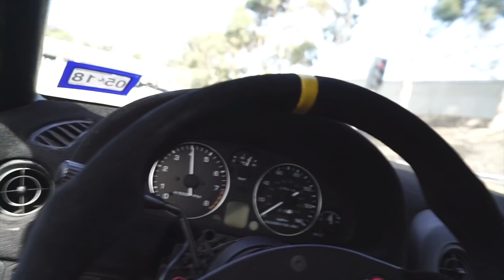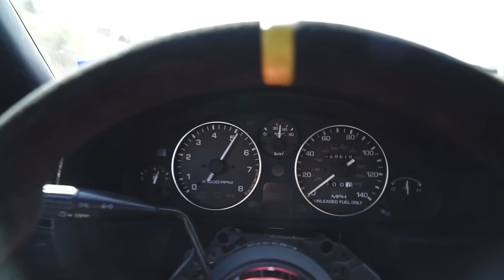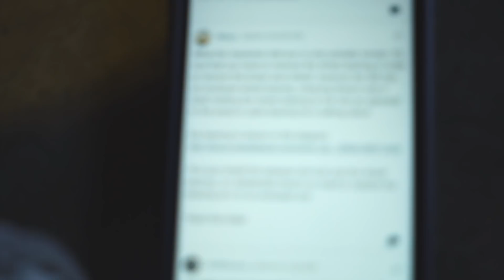It's worse than I thought...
haha! I suck at installs!